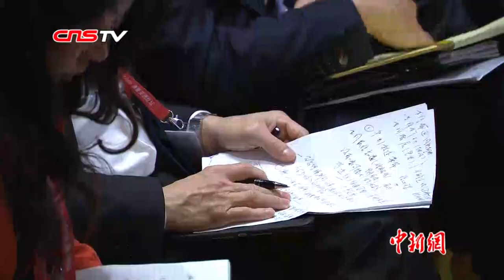李克强出席博鳌亚洲论坛2019年年会开幕式并发表主旨演讲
3月28日，中国国务院总理李克强在海南博鳌出席博鳌亚洲论坛2019年年会开幕式，并发表题为《携手应对挑战 实现共同发展》的主旨演讲。来自五大洲60多个国家和地区的2000多位政界、工商界代表和智库学者参加。
    李克强表示，博鳌亚洲论坛自成立以来，聚焦亚洲、放眼世界，已成为在亚洲乃至世界有影响的高层次对话平台。去年，中国国家主席习近平在论坛年会发表主旨演讲。今年年会主题是“共同命运、共同行动、共同发展”。期待会议凝聚各方共识，为亚洲和世界和平发展作出积极贡献。
    李克强表示，当前国际形势正发生复杂深刻变化。面对世界经济下行压力等共同挑战，没有哪个国家能够独善其身。各方应共同抓住机遇、迎接挑战，寻求互利合作的双赢、多赢之道；要维护以联合国为核心的国际体系、以规则为基础的多边贸易体制，携手实现共同发展；积极推动全球治理体系改革，推动其朝着更加公正合理方向发展。
    李克强指出，亚洲是维护世界和平稳定的一支重要力量，是推动世界经济增长的一个重要引擎。面对复杂的国际形势，亚洲各国要同舟共济，携手实现共同发展。
    李克强强调，对外开放是中国的基本国策。外商投资法是中国打造法治化、国际化、便利化营商环境的重要举措。我们将抓紧制定相关配套法规，确保年底前完成，明年1月1日与外商投资法同时实施。我们将进一步放宽外资市场准入，全面实施准入前国民待遇加负面清单管理制度。我们将持续扩大金融业、现代服务业等领域对外开放。我们平等对待内外资企业，大力加强知识产权保护，切实维护外商合法权益。我们将保持港澳台投资政策连续性稳定性，一如既往支持港澳台资企业发展。我们还将加快提升贸易便利化水平，今年要明显降低通关成本，提高通关效率。
    李克强简要介绍了中国经济形势，指出，今年以来，中国经济稳定运行出现一些积极变化，市场预期得到明显改善，同时不稳定不确定因素增多，外部输入性风险上升。我们将保持战略定力，不会实施“大水漫灌”式强刺激政策，不会走铺摊子、粗放增长的老路，将强化政策落实，坚定不移依靠改革开放创新，兑现大规模减税降费等措施，激发市场主体活力，增强内生发展动力，顶住下行压力，保持经济运行总体处于合理区间，使中国经济长期向好稳定发展。
    开幕式上，博鳌亚洲论坛理事长潘基文致欢迎辞。老挝总理通伦、韩国总理李洛渊、卢森堡首相贝泰尔、圣多美和普林西比总理热苏斯以及工商界代表先后致辞。
    国务委员兼国务院秘书长肖捷出席开幕式。

刘超 林士杰海南博鳌报道